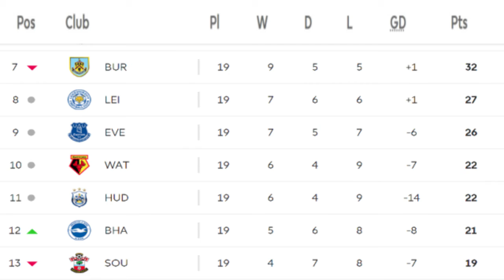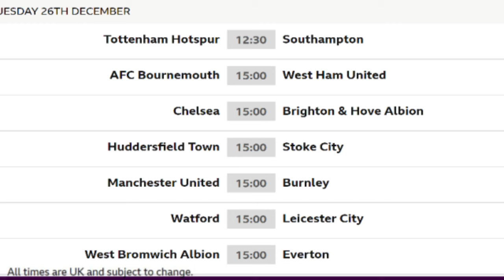ENGLISH PREMIER LEAGUE Matchweek 19 : Results, Goals , Point Tables | (23/12/2017)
ENGLISH PREMIER LEAGUE Matchweek 19
English Premier  league 2017-18
Barclays Premier League 2017-18
Match Review Of ENGLISH PREMIER LEAGUE
,All Goals & Highlights Of ENGLISH PREMIER LEAGUE
,Live streaming of match ENGLISH PREMIER LEAGUE
,Match Week 19
,22/12/2017
,23/12/2017
Epl Matchweek 19 Results
Arsenal  Vs Liverpool
Everton  Vs  Chelsea
Brighton  Vs  Watford
Manchester  City   Vs  Bournemouth
Southampton  Vs  Huddersfield
Stoke City  Vs  West Brom
Swansea City   Vs  Crystal Palace
West Ham United   Vs  Newcastle
Burnley  Vs  Tottenham Hotspurs
Leicester City    Vs Manchester  United

Epl Matchweek 20 Fixtures
Tuesday 26 December 2017
Tottenham Hotspurs   Vs  Southampton
Bournemouth  Vs  West Ham United
Chelsea  Vs  Brighton
Huddersfield  Vs  Stoke City
Manchester  United   Vs  Burnley
Watford  Vs  Leicester City
West Brom  Vs  Everton
Liverpool  Vs  Swansea City
Thursday 28 December 2017
Newcastle  Vs Manchester  City
Friday 29 December 2017
Crystal Palace  Vs Arsena